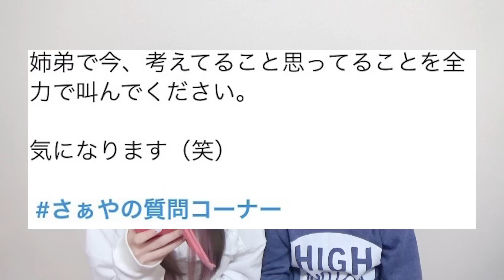姉弟質問コーナー♡2人が兄弟姉妹にしたいyoutuberは？